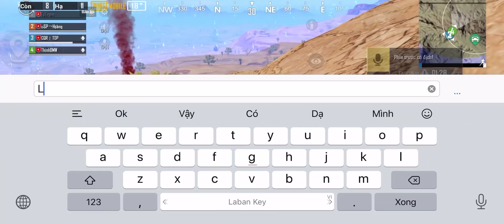PUBG Mobile | Rank Chí Tôn Gặp Hack Sẽ Thế Nào | Và Những Trận Cày Rank Chỉ Còn 3 Người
Up vài clip bị bọn hack China bắn chết cho anh em xem, vì nhiều anh em hỏi Rank Chí Tôn có hack k. Tổng hợp lại vài đoạn có quay, còn nhiều lúc không quay đc thì k có clip. Với lại tình trạng đang bắn bị giật pin nên mấy nay toàn gãy rớt top 500 rồi nha anh em. Không có thời gian cày top thật sự. Làm Clip này tốn 7 tiếng.

Đây là Series Kỹ Năng Cày Rank Quán Quân-Chí Tôn các mùa, anh em cứ xem video và tự rút kinh nghiệm cho mình nhé, sẽ còn rất rất nhiều video hấp dẫn phía trước để anh em nâng cao cách chơi và hiểu được Rank Chí Tôn sẽ bắn thế nào.

2 nick phụ của mình để giao lưu với ae RMThịnhBMW vs WP | JohnWick nha | id : 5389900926 | id : 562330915
4 ngón | gyroscope | Iphone XS Max | Chí Tôn mùa 12 : KD : 12.
© Bản quyền thuộc về ThinhBMW